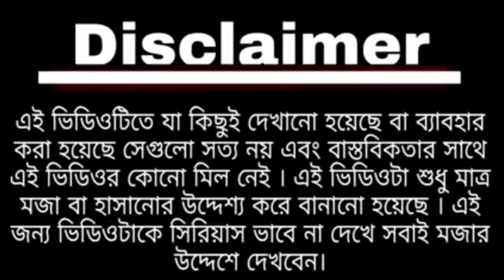চলো যাই || Cholo jai || modi vs mamata comedy || Bengali funny video || হাসতে হাসতে পেট ফুলে যাবে